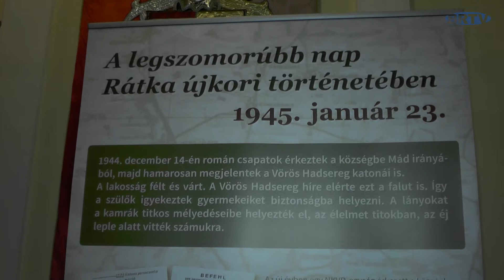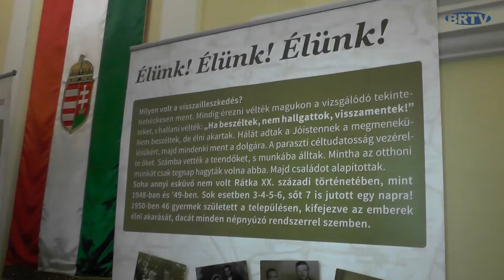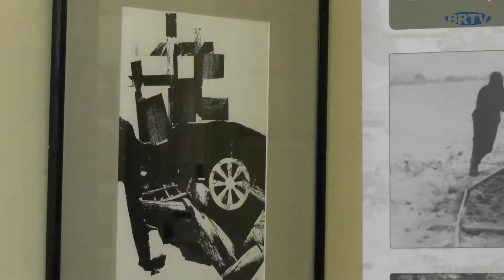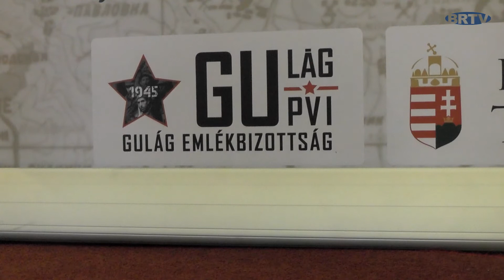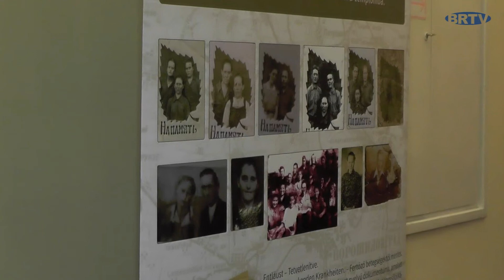Egy kis munka - Málenkij robotra emlékeztek a Megyeházán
Egy kis munka – mondogatták a szovjetek a deportált civileknek, aztán a többségnek 1-3 év lett belőle valahol keleten, a Szovjetunióban. Rájuk emlékeztek pénteken a Megyeházán megrendezett kiállítással és konferenciával.